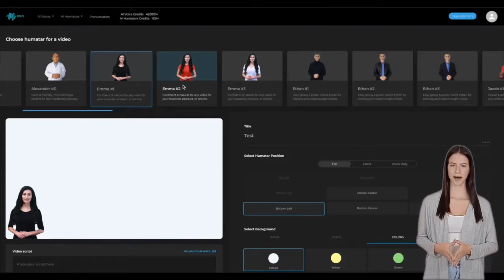Human Synthesys Studio Review | Best Humatar Video Creation Software In 2021